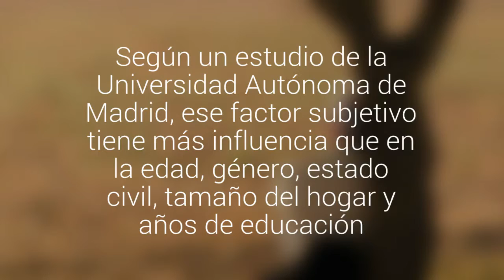Sentirse solo es peor para la salud que realmente estarlo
Según un estudio de la Universidad Autónoma de Madrid, ese factor subjetivo tiene más influencia que en la edad, género, estado civil, tamaño del hogar y años de educación.